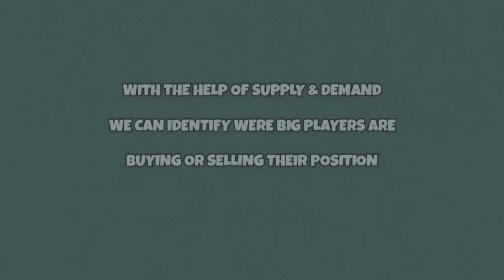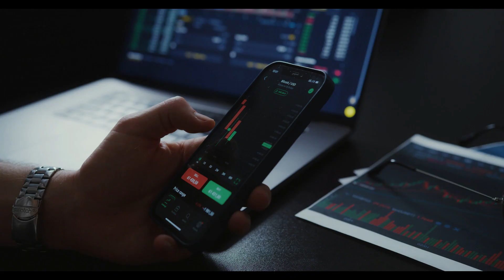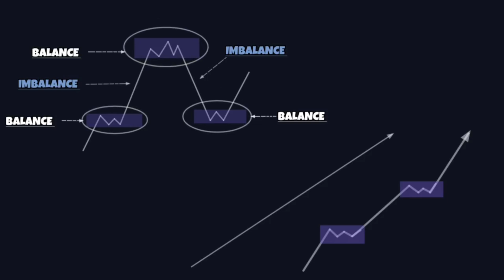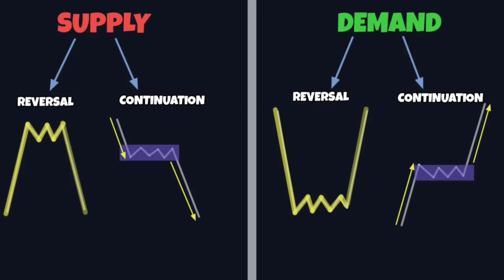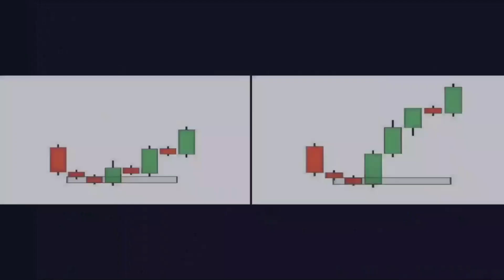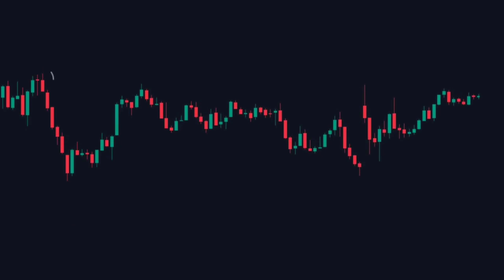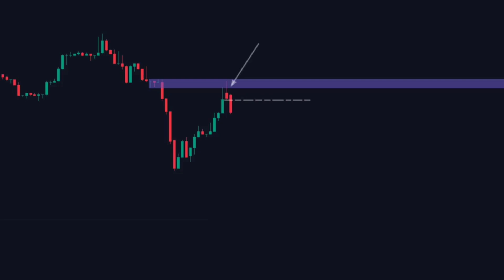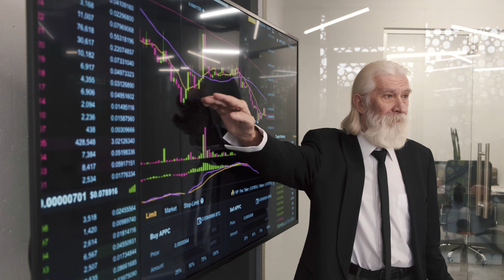Best and Easy Intraday Trading Strategy ( Part 1 ) | Most Powerful Tarding Strategy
Best and Easy Intraday Trading Strategy | Best Trading Strategy in Indian Stock Market | Supply And Demand Trading | Powerful Trading Method  | Best Price Action Trading | New Strategy For Intraday Trading | Prateek Rajpurohit | Stock Market | Intraday Trading.

In This video we will see the concept of supply and demand, how to draw supply and demand zone, how we can identify high quality and low quality supply and demand zone  and how to trade with it.

THANKS FOR WATCHINH